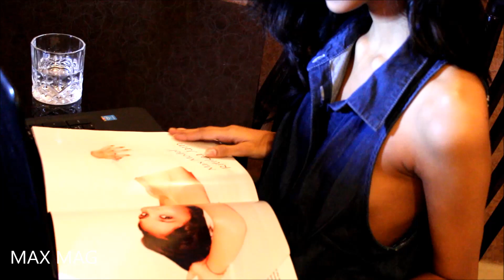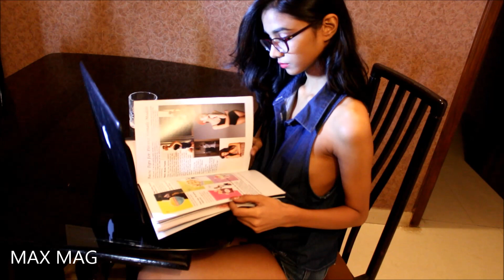HOT VIDEO PORTFOLIO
HOT PORTFOLIO OF RITIKAA JAIN